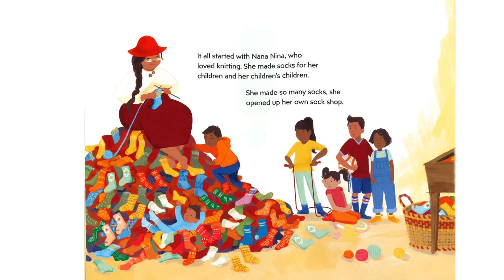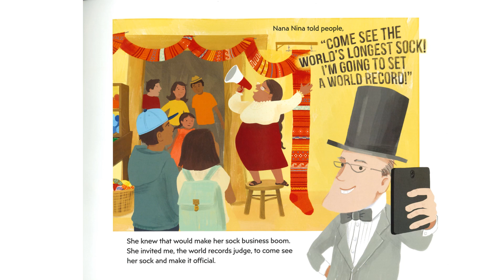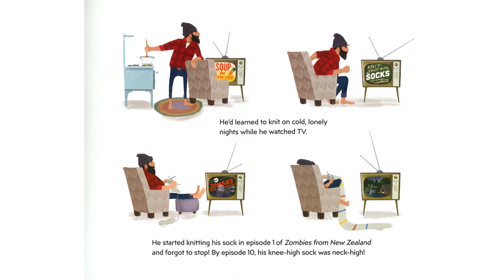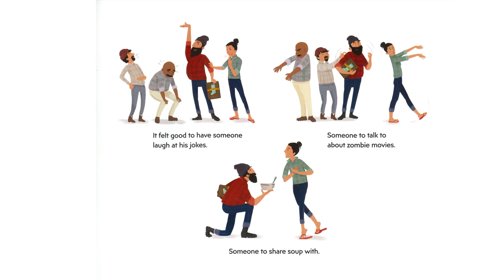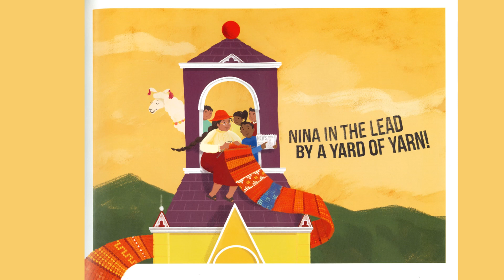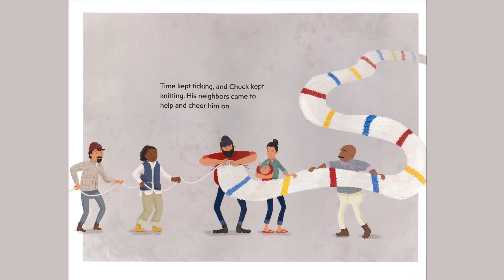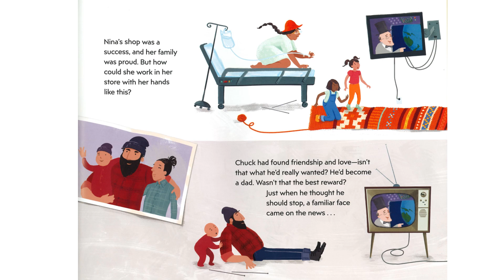The World's Longest Sock